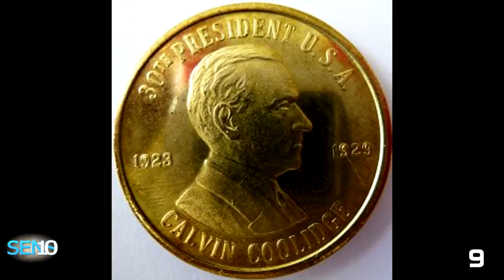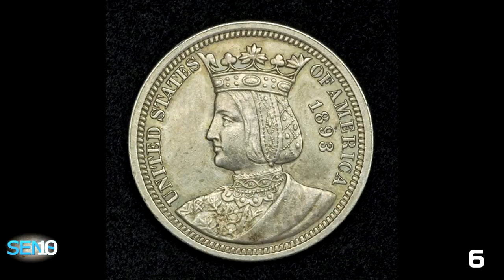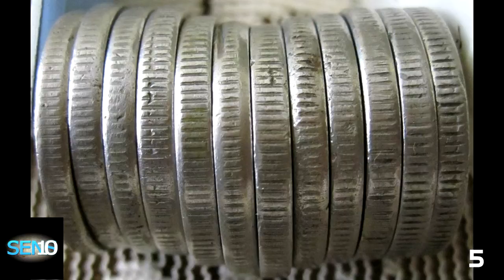10 Things You DIDN'T KNOW About MONEY | Top 5 Countdown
You'd better not touch any of your sensitive body parts after handling the money from your wallet. Don't you belive me? Check out 10 Things you didn't know about money!

★Countdown subjects:
 10) If you have 10$ in your pocket and no debts, you have more wealth than 25% of Americans. Wealth is unevenly distributed—throughout the world and throughout the United States. Six members of the Walton family, the family that owns Wal-Mart, have more wealth than the bottom 30% of Americans.

9) Living Presidents are banned from having their faces on currency. By legislation created during the Revolutionary years of the U.S., no living person can be featured on a coin. It was to ensure that the U.S. would not appear like a monarchy, as living kings during the era were cast onto their country's coinage. There has been one exception to this rule, President Calvin Coolidge. His image was struck on a commemorative coin that celebrated the Sesquicentennial of American Independence. It was minted in 1926.

8) The most counterfeited bill in the country is $20. In the early years of the nation, counterfeiting was a crime punishable by death. The most counterfeited denomination of money is the $20 bill followed by the $100. In foreign countries, the U.S. $100 is the most frequently counterfeited.

7) Dollar bills are filthy, often turning up traces of Salmonella and E.coli. According to several recent studies, money in your wallet it is some really dirty stuff. The older the bills, the more contaminants that are present, including salmonella and E.coli. Bills that are printed on primarily cotton material were found to have the highest levels of bacteria, where those created on newer, slicker polymers had the least.

6) The first woman to appear on U.S. coins wasn't even American. Several women have appeared on U.S. coins. The very first woman was actually not an American, she was a Spanish queen. Featured on a commemorative coin, Queen Isabella of Spain was the first lady to be cast on a U.S. coin in 1893. First Lady Martha Washington however, is the first woman to appear on circulated paper money.

5) Coins have ridges to protect against counterfeiting. Most of us use coins to purchase items from vending machines, or we throw them in a bank to save for a rainy day, but coins have a fascinating history. Did you ever wonder why the quarter has those ridges on the edge? They were created to prevent counterfeiting. Yes, even back in those gentler times of Colonial America  there were improvising criminals trying to counterfeit money. These counterfeiters would shave the edges off of coins because they were made of silver and gold. A ten dollar gold piece was made with ten dollars worth of gold.

4) More Monopoly money is printed every year than real money. According to the offical Monopoly Web Site, Parker Brothers prints $50 billion in Monopoly money each year. According to the FAQ page of the Bureau of Engraving and Printing, the U.S. Government produces 22.5 million currency notes per day or  8.2 billion US dollars every year.

3) Apple makes $4,540 a second. That’s more than the average American monthly salary which was  $3,769 in 2011. Apple is worth around 733 billion US $, more than Google and Microsoft together.

2) About 15% of millionaires didn’t bother with a college degree. Mark Zuckerberg and Bill Gates aren’t the only millionaires without diplomas. Spectrem Group found that 85% of millionaires have college degrees. Another 12% attended college and dropped out. On the other hand, 31% also earned an advanced degree.

1) In the course of its average 20 months in circulation, U.S. currency gets whisked into ATMs, clutched, touched and traded perhaps thousands of times at coffee shops, convenience stores and newsstands. And every touch to every bill brings specks of dirt, food, germs or even drug residue. Research presented this weekend reinforced previous findings that 90 percent of paper money circulating in U.S. cities contains traces of cocaine.